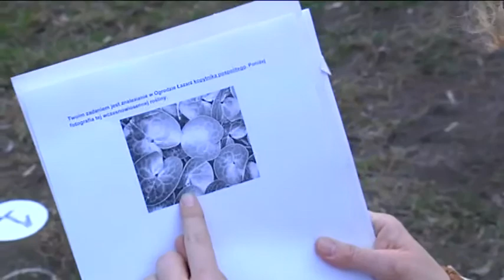Wiosna w Ogrodzie Łazarz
W pierwszym dniu wiosny, w piątkowe popołudnie 20 marca w „Ogrodzie Łazarz”, pod rozłożystą koroną „Łazarskiej Wierzby Łączącej”, tegorocznej finalistki konkursu na Drzewo Roku spotkaliśmy się, aby wspólnie się bawić, jak i razem popracować. Ogród Łazarz pięknieje i to fakt! Zastęp ogrodników tych młodszych i tych starszych chwycił za grabie, łopaty i małe sadzonki, aby jeszcze bardziej upiększyć miejsce. Skoro ogród społecznościowy to oczywiście obecni byli mieszkańcy, którzy nadzorowali postęp prac oraz pomagali przy mocowaniu tabliczek opisujących rośliny, sadzeniu małych gajowców żółtych czy podlewaniu wzrastających po zimowym śnie bylin. A pracowitych kwadransach zaprosiliśmy łazarskie dzieci do udziału w grach i zabawach oraz doświadczeniach biologiczno chemicznych przygotowanych przez „Kasztelanie Ostrowską” i Klub Krąg. Nastał wreszcie czas dla słuchania wiosennych ptaków i rozwiązywania ornitologicznych zgadywanek.
Film zrealizowanyprez telewizję WTK  na potrzeby Klubu Osiedlowego "Krąg" Spółdzielni Mieszkaniowej "Grunwald"  Poznaniu